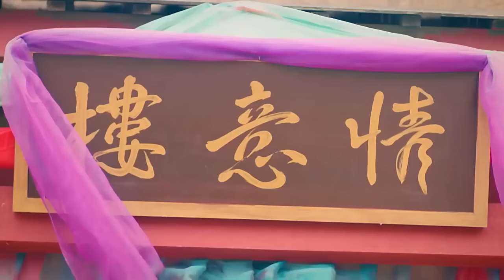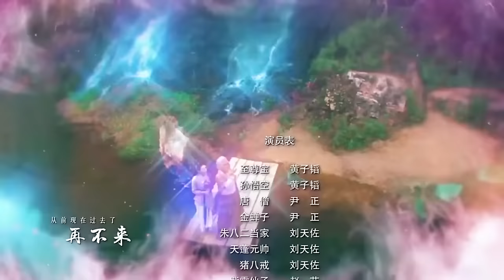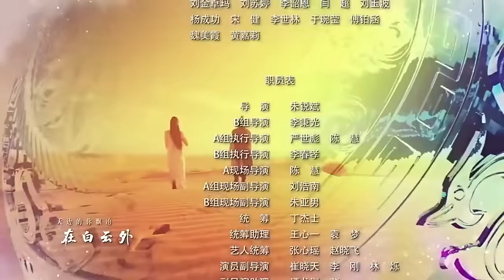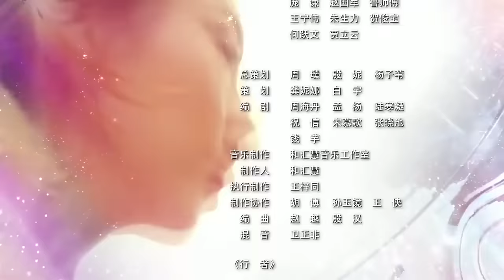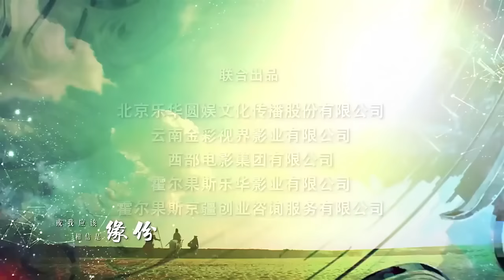Đại Thoại Tây Du Mối Tình Vạn Năm Tập 22 thuyết minh full hd